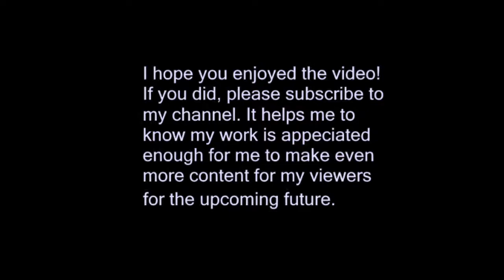Pokémon Silver: Episode 5 - A Whimsical Beatdown and DECEARING EGG!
It's time to the real fun to begin. Let's challenge this first gym and make progress on getting those badges. Also, I try to find where I go to get to the next route, but I get lost.

Oh what's this?

DECEARING EGG!